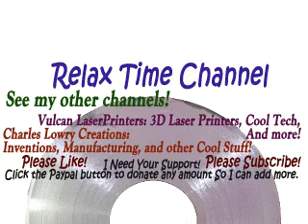Aerosmith - Just Push Play - 09 - Outta here